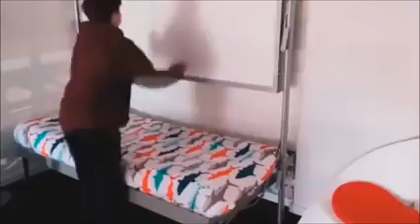Make space in home(best method)